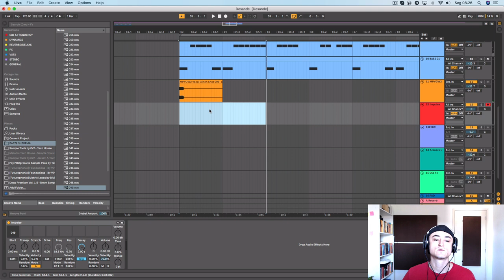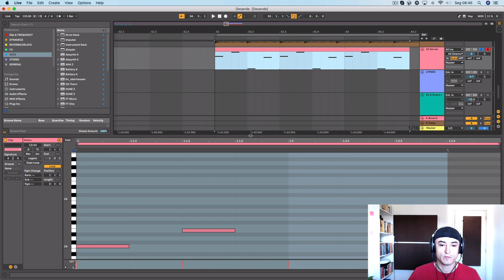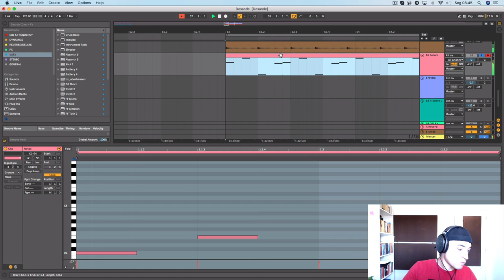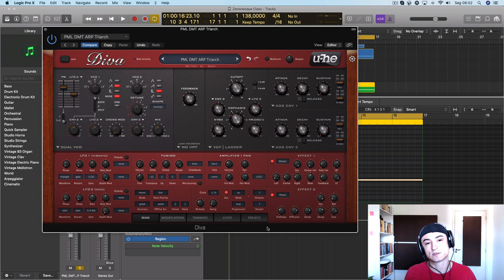Como Criar Polirritmos no Ableton Live de forma Simples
Utilizar polirritmos pode tornar as suas tracks muito mais interessantes, hipnóticas e menos previsíveis.
Na verdade, existe uma certa diferença entre polirritmos e polimetria. Mas, vamos tratar tudo como a mesma coisa aqui.